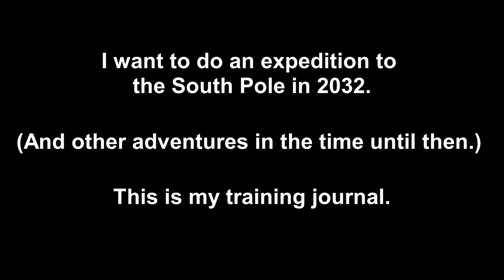Antarctica 2032 - Day 81: My Knee flared up again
Yesterday night I made the grave mistake of doing some evening stretches and after I did some split squats my right knee was in pain again so I decided to rest fully until I'm 100% back to normal.
If it doesn't get better until weekend I'll go see a doctor but let's hope it is just some tendon issue.
I just decided to do some pushups since I really didn't feel like doing bench again, also realized my core strength and endurance is shit so that's one thing I can work on till my knee is healthy again.

Pushups: 30 + 20 + 20
Situps: 20 x 3